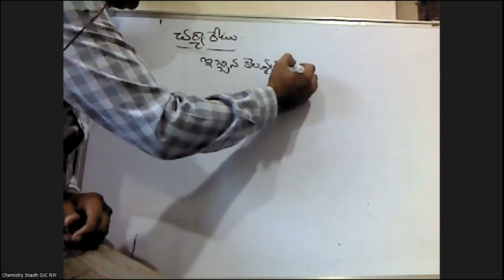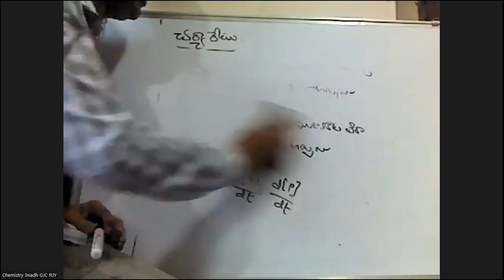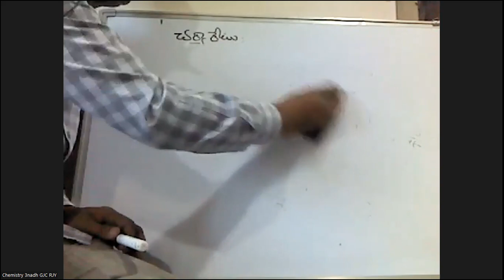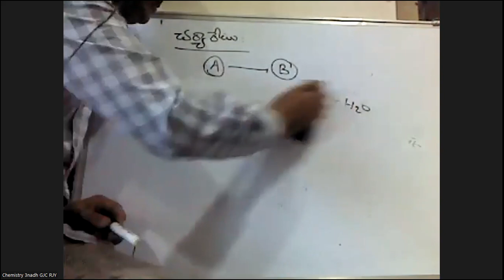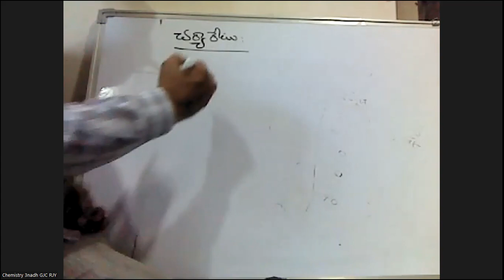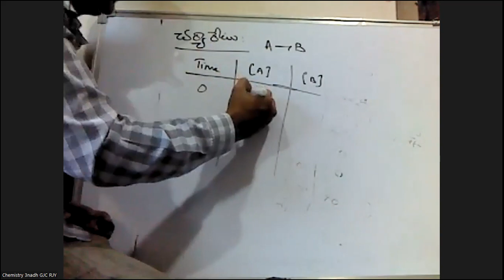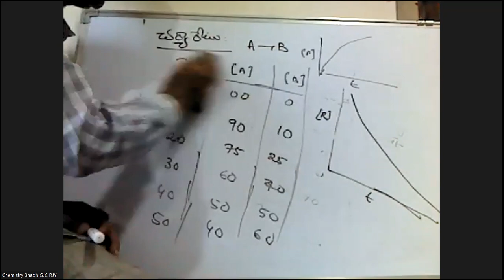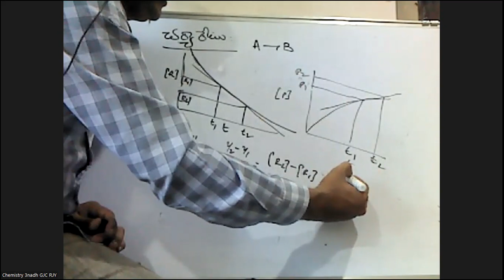Intermediate Second Year Chemistry -రసాయన గతిశాస్త్రం -Part-2 Chemical Kinetics